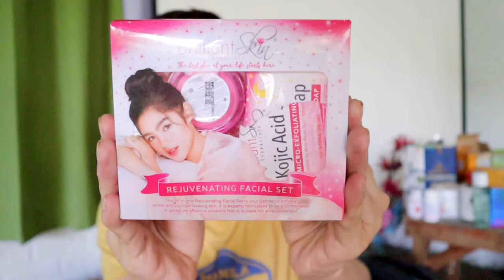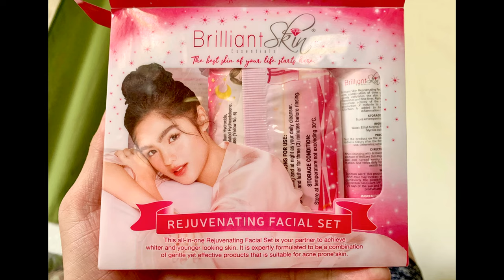BRILLIANT SKIN REJUVENATING SET REVIEW ( 3 DAYS SUNOG NA?)